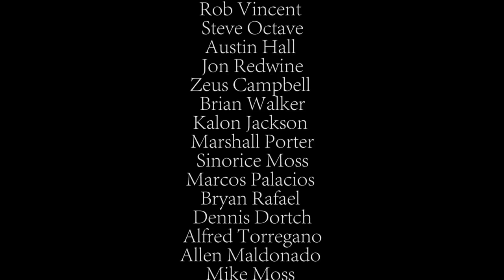Black Men - A Short Film Documentary by Andrea Lewis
On the last day of Black History Month it only felt right that I release my short film documentary about Black Men. This is a candid conversation with a group of men from different parts of the world and in different careers talking about their own experience with race, career and self love.

Directed by: Andrea Lewis
Produced By: Andrea Lewis and Kwanza Gooden
Shot and Edited By: Kwanza Gooden